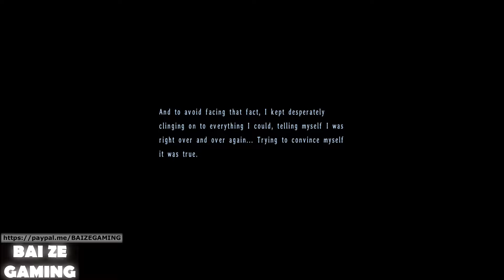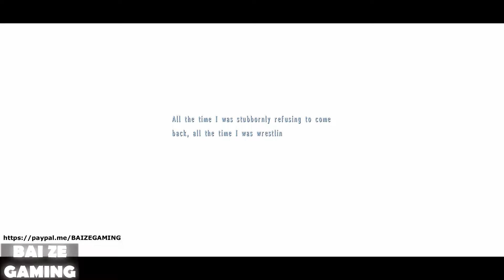Trails in the Sky 3 PC 35 - Jill and Kloe Make Up!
If it's one series where people have been begging for a localization, it's this one. These games are pretty old - the first one even came out over ten years ago, and the latter two titles were originally designed for portable systems, hence the sprite-styled 2D graphics.

A LOT of people were turned off by these graphics - all I can say is that you'll like this one if you liked narrative-based turned-based JRPGs such as Grandia. This title in particular has a lot of optional "doors" where you can view substories for characters, and they're amazingly detailed and expand the plot significantly.

I can see why localization was difficult - this game has some of the most lines of dialogues of any game I've seen, and I've played many JRPGs like this on my PS1 decades ago. The fact that each chest has its own dialogue is extremely impressive, and this game has a lot of little easter eggs. The translators really had fun working on this one.

Great work to both the original developers and the translators, this was a really fun game to play through!